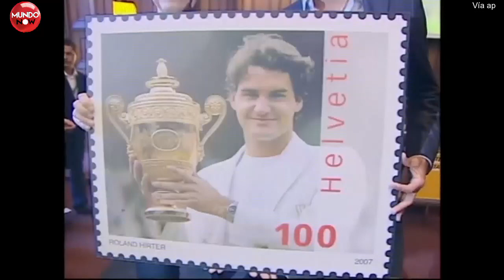Roger Federer anuncia su retiro del tenis tras una destacada carrera MundoNow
Créditos AP

Roger Federer anuncia su retiro del tenis tras una destacada carrera